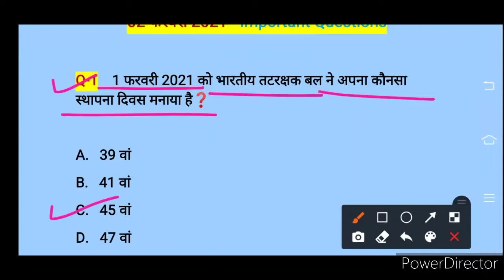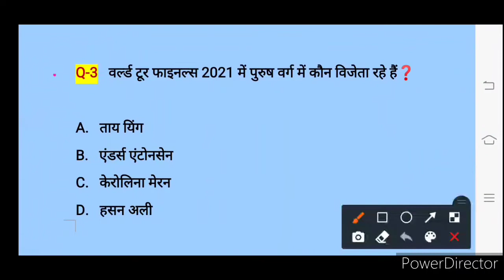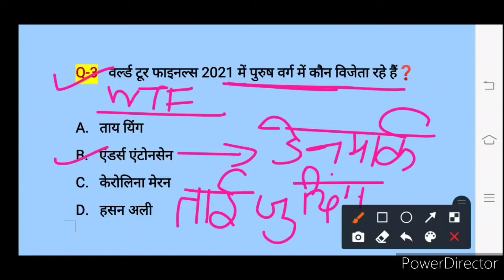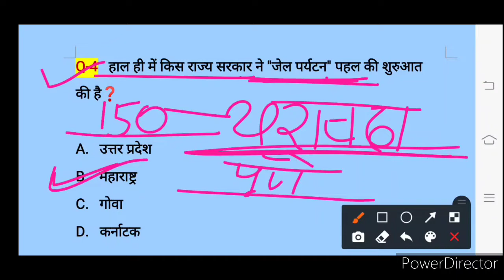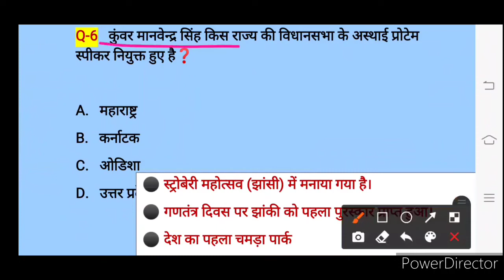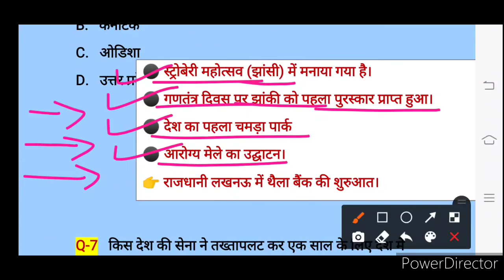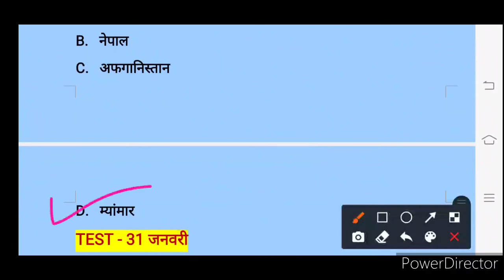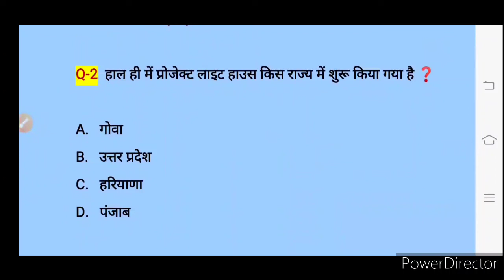Current affair 02 February 2021 | Morning Dose #158 | Important Questions & Facts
महत्वपूर्ण तथ्य सहित 👍